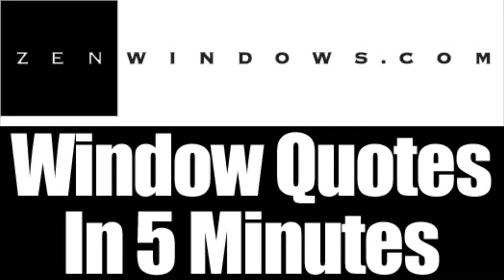Patio Doors New Berlin WI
Customer-Driven Design

We offer the following types of replacement windows:

Awning windows
Bay windows
Bow windows
Casement windows
Double hung windows
Garden windows
Hopper windows
Picture windows
Round top windows
Slider windows